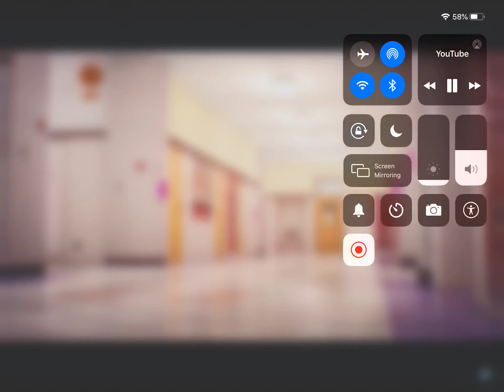I FEEL LIKE I FEEL LIKEEEEEE